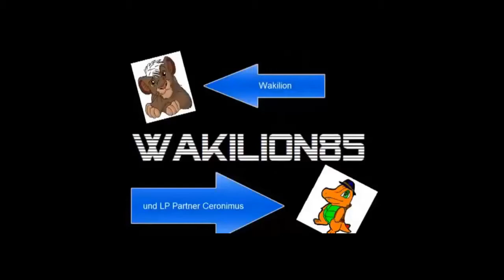Lets Play Zelda Majorask Mask Part 19: die Piraten (Teil 1)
In diesem Part bahnen wir uns einen Weg in die Festung der Piraten auf der Suche nach den Zora Eiern